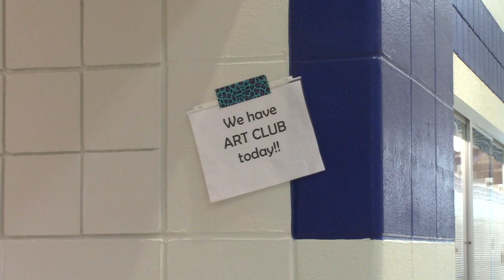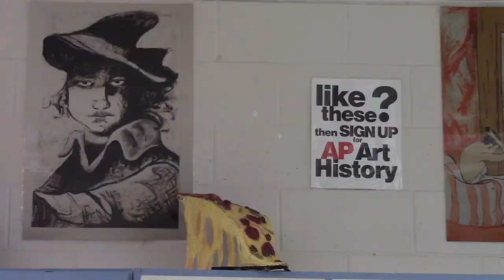National Art Honor Society News Package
Student report on the new honor society at Stephen Decatur High School.